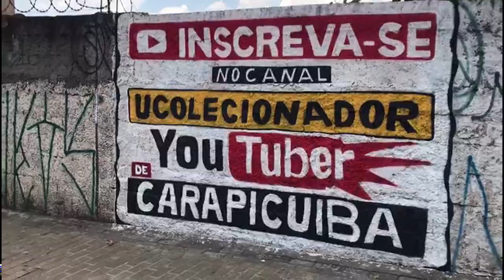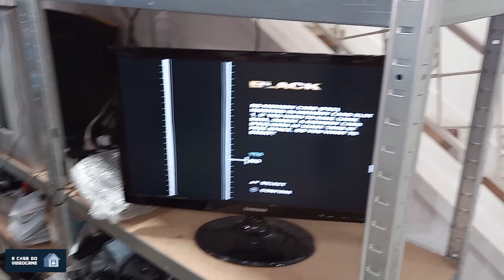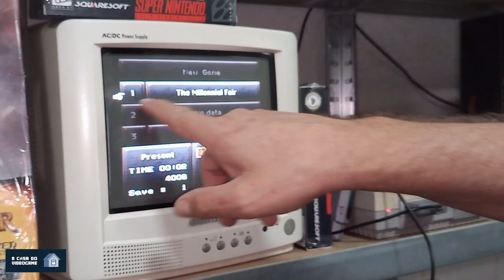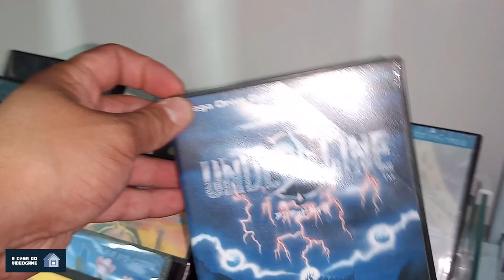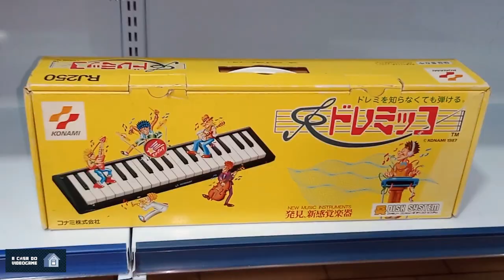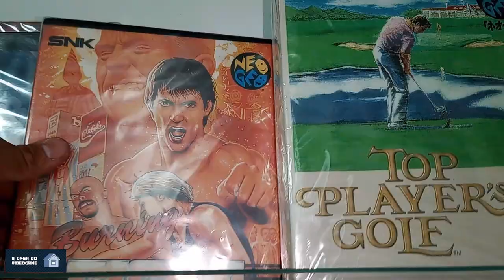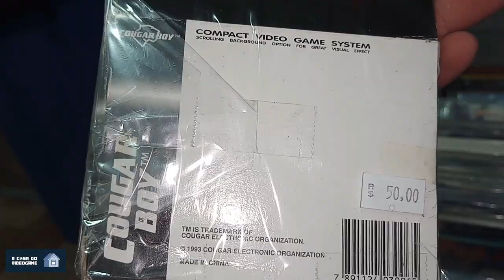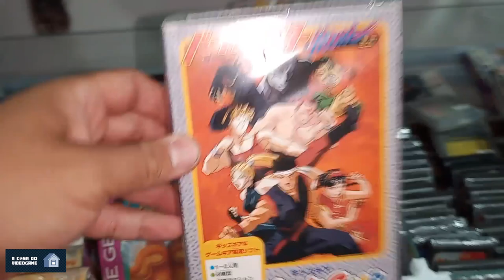Conheça A CASA do VIDEO GAME !!!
INFORMAÇÕES ABAIXO : A CASA do VIDEO GAME !!!
Nesse video eu visitei a casa do video game o lar do colecionador a casa do video game fica atualemnte na gravação desse video na Rua. Baronesa de Bela Vista, 12 - Vila Congonhas, São Paulo - SP, 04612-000
LIVE TODA QUINTA FEIRA AS 21:00 !!!
Quem diria que em pleno seculo 21 existiria uma casa de video games , que agradecer a Deus por mais um video , agradecer ao TIOZÃO da casa , que me recebicinou muito bem , e aos funcionarios da casa que me trataram muito bem . a casa do video game é o lar do coelcionador para voce que procura jogos, video games e itens raros a casa do video game tem live toda quinta feira sempre trazendo itens novos !!!
PSN e LIVE: UColecionador
Skype: UColecionador2
YouTube Canal: UColecionador !